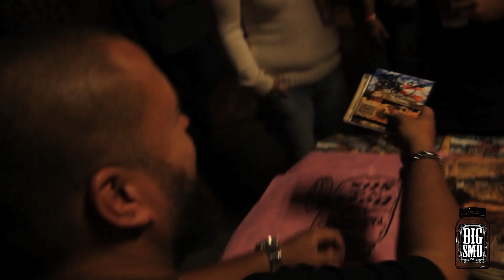Big Smo- Kuntry Livin - Ep.13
Follow your favorite Kuntry boy as he travels with the crew to Louisiana and Texas.